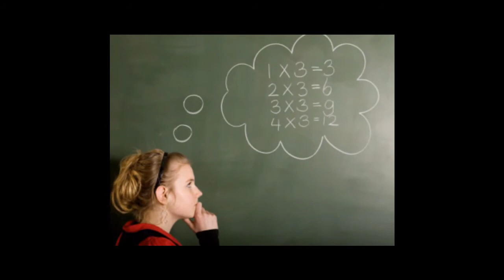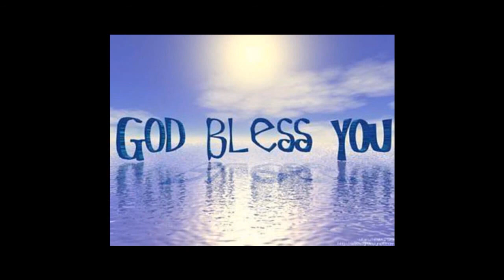Tamil Christian Message - Dr.R.Jayakumar John 11 38 - 44 part 3 of 3 - Prayer of Lord Jesus Christ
"Tamil" "Christian Message" "Tamil Christian Message"